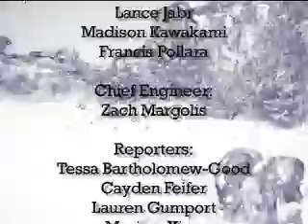2007 Sat. 2 of 2 Y-Witness News